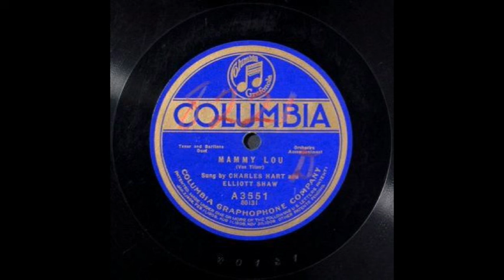Mammy Lou (1922) - Charles Hart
Columbia Records

Hart, Charles -- Vocalist -- Tenor Vocal
Von Tilzer, Harry -- Composer
Moran, Eddie -- Lyricist
Shaw, Elliott -- Vocalist -- Baritone Vocal
Sterling, Andrew B. -- Lyricist